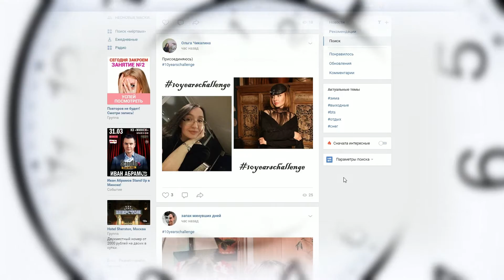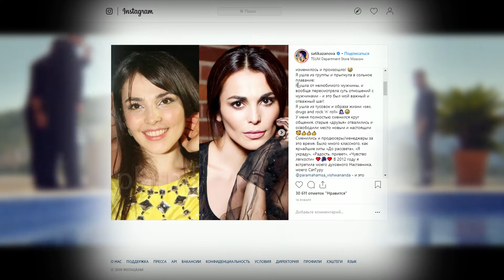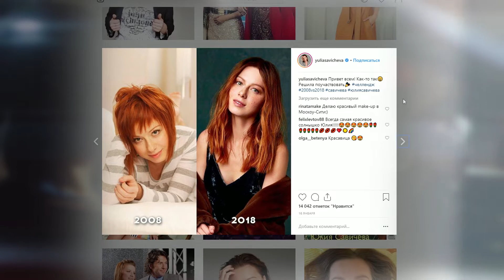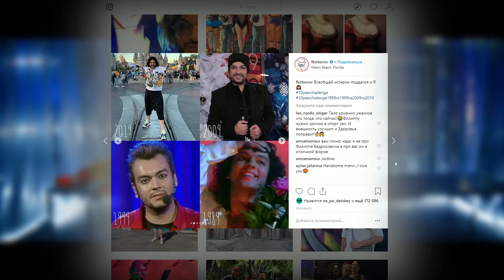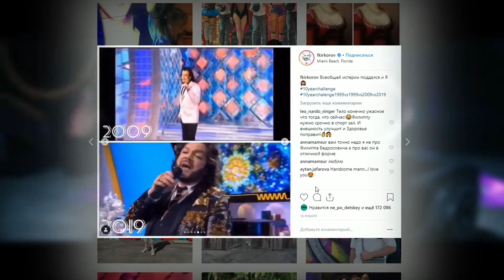Как изменились Русские Звезды за 10 лет | 10 лет Челлендж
Как изменились русские звезды за 10 лет? 10 лет челлендж! В этом выпуске вы узнаете, как изменились звезды российского шоу бизнеса за последние 10 лет!
👑 В НАШ ВЫПУСК ПОПАЛИ: 👑
1. Алексей Воробьёв
2. Сати Казанова
3. Юлия Савичева
4. Сергей Шнуров
5. Филипп Киркоров
6. Баста
7. Оксимирон
8. Макс Корж